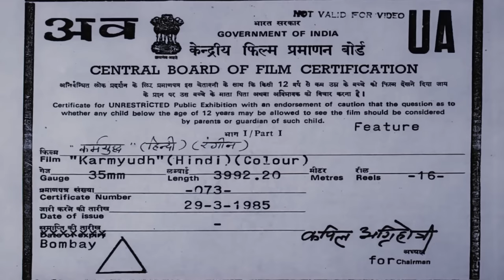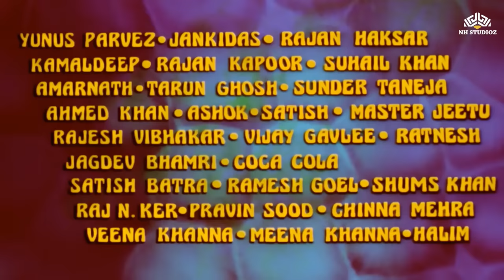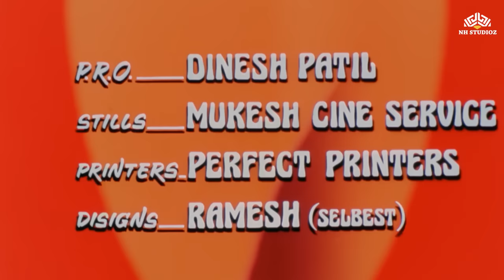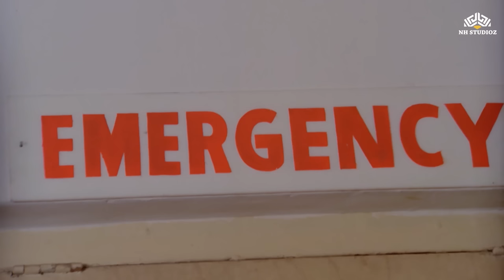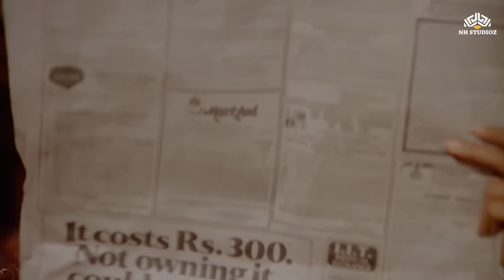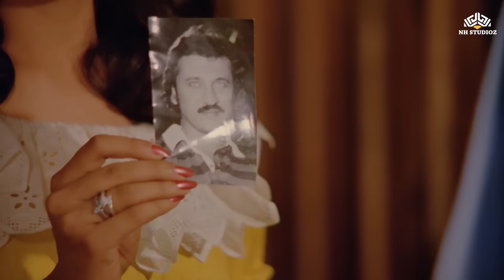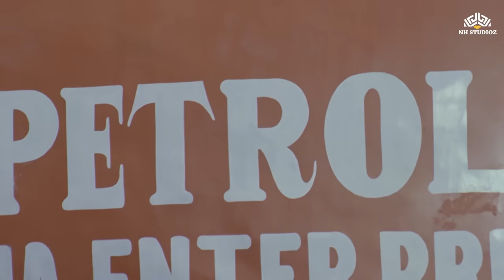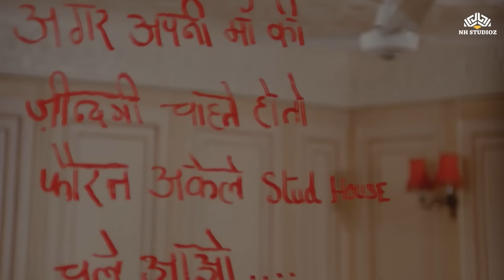Karmyudh (1985) || Mithun Chakraborty's ८० के शानदार 80s Bollywood Superhit Movie | CC Eng | Full HD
Welcome to the world of "Karmyudh" (1985), a riveting and action-packed Bollywood masterpiece starring the legendary Mithun Chakraborty. Immerse yourself in the glitz and glamour of 80s Hindi cinema as this film takes you on an unforgettable rollercoaster ride of emotions, thrills, and captivating performances.

Set against a backdrop of societal conflict and moral dilemmas, "Karmyudh" follows the journey of a righteous individual who finds himself entangled in a web of corruption, injustice, and personal vendettas. As he fights for justice, the film explores the intense struggles he faces, both internally and externally, showcasing the triumph of truth over evil.

With its gripping storyline, powerful dialogues, and exceptional performances by Mithun Chakraborty and a talented ensemble cast, "Karmyudh" remains a timeless classic that resonates with audiences across generations.

Don't miss out on this vintage gem. Watch KarmYudh now on NH Prime and be transported to a bygone era of Bollywood magic.

Movie : KarmYudh / कर्मयुद्ध
Cast : Mithun Chakraborty,Anita Raj,Pran,Amrish Puri,Parveen Babi,Asha Sachdev,Bharat Kapoor
Producer : Dimpy
Director : Swaroop Kumar